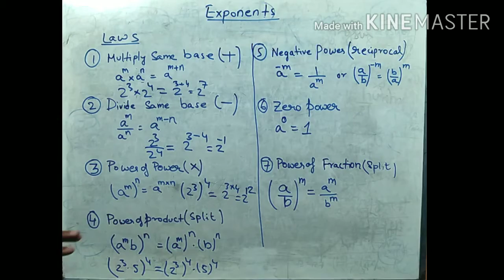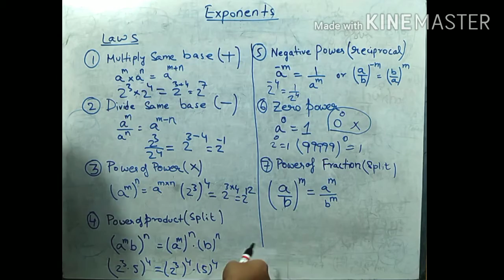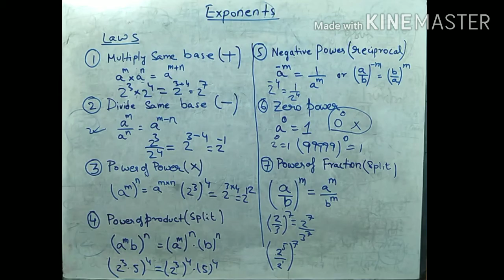Laws of Exponents Example by Angsul | In Hindi | ICSE | CBSE